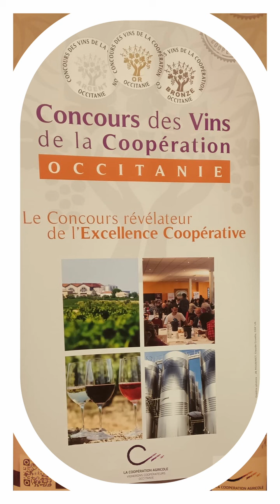Concours des vins de la Coopération Occitanie, 2024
A Florensac (Hérault) les 15 & 16 février 2024, a eu lieu un concours réservé exclusivement aux vins de coopératives, souvent même pas encore mis en  bouteilles. Juste des échantillons soutirés d'une cuve, en avant-première pour le concours.